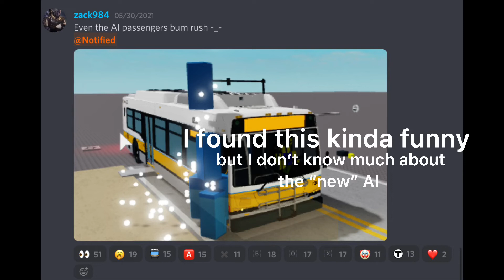MBTA recent updates + photos?? | ROBLOX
Hi y’all! Welcome to my first video on the channel! If you’d like like to know more about me check out my description, but yeah. Today’s video was really random.. I had no ideas but this.

MBTA recent updates + photos?? | ROBLOX (June, 7. 2021)

MUST join the group and get trained, so please don’t ask in the comments how.
I have rights to the music in this video, so I don’t deserve to get copyrighted © this is also just gameplay for Transit so there isn’t anything here to worry about.